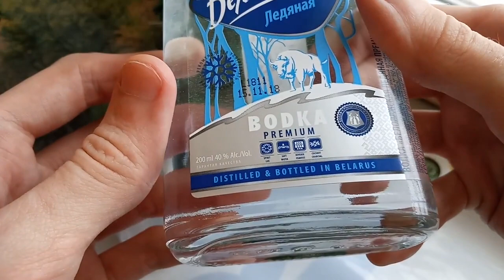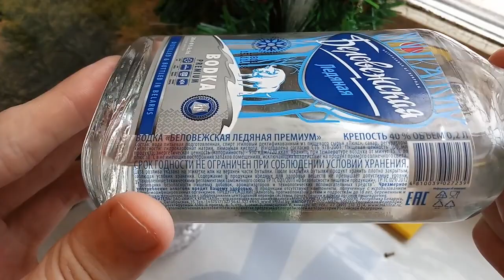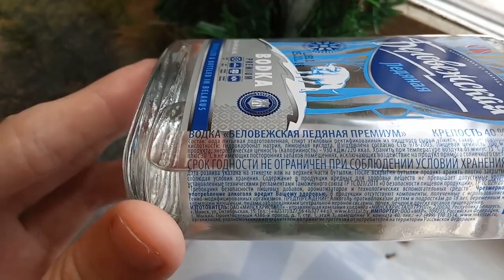Водка "Беловежская Ледяная"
Водка тоже пищевой продукт и требует дегустации.
Очередная Белорусская или якобы Белорусская водка - оказавшаяся внезапно очень даже неплохой при смешной по сути цене.